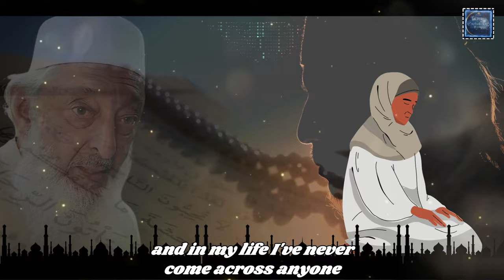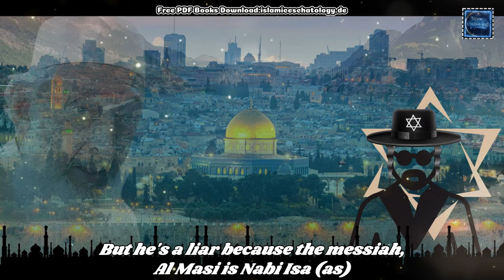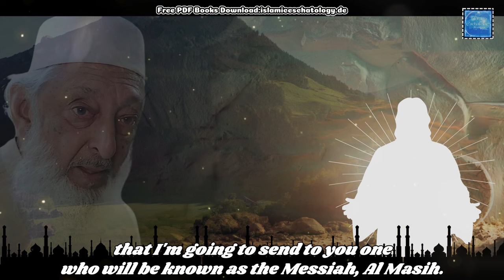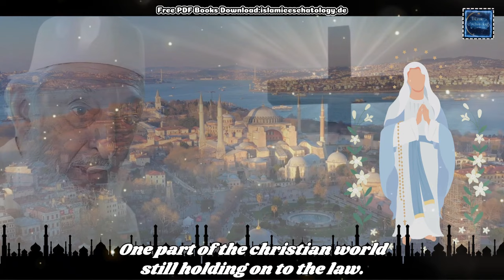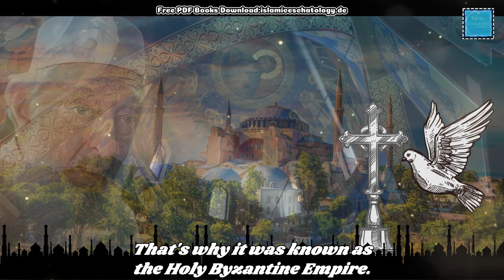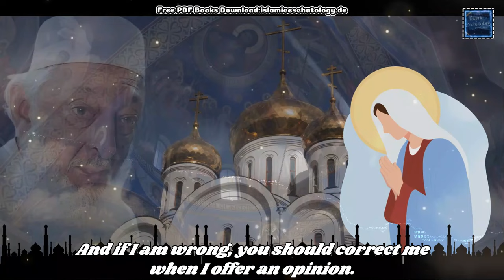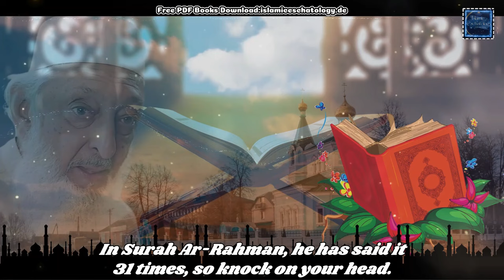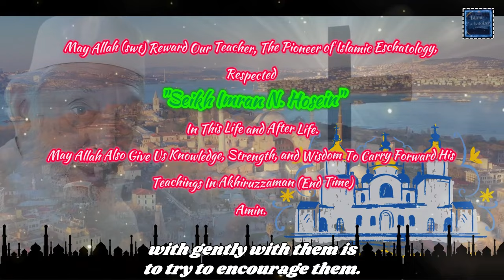2019 : Christian, Jews & Holy Byzantine Empire || Constantinople In The Quran || Sheikh Imran Hosein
How did Banu Israel break into two parts. Christians and Jews! Why conquring Constantinople by Muslim army is so important? Is it already conquered? Let's find it in this lecture.

“Islamic Eschatology English”

Speaker : Sheikh Imran N. Hosein

📢📢Our lovely brothers and sisters, Assalamualaikum. We would like to bring this to your attention that we do very hard work in order to creating a conent in such a way so that we can easily understand and receive the message what our respected speaker wants to say. Sometimes some visual guidance helps us to understand message quickly and easily. From that point of view, this is our small effort to create videos of Seikh Imran N. Hosein’s lectures. We do have his consent to use his lectures and his vocal files.

We are still growing and we need your support for our consistent work. Without your support, it will be difficult to maintain the team and hard work.

✅To download Free PDF books of Seikh Imran N. Hosein or Purchase,

ℹ VERY IMPORTANT ℹ

We display our website address on our videos with an intention of collecting PDF books by downloading them FREE from our website. This is a pure intention of promoting the purpose of free learning and education. Anyone can visit and downaload the free PDF books from our website.

Our original contents are minimum 60 minuites and maximum 120 minutes in length. You should find all of our original contents in the playlist named "All The Full Length Lectures".  Therefore, it’s so tiresome and hardwork to create such a big content to create. We don’t use any random video clips but relevant to the original speech. To do that, we need a vast amount clips from different subjects. This is why we use (Pro version). The clips are not our own but as we have purchased the subscription, we can use their massive resource of materials in order to creating our long videos.

I think it needs to repeat one more time that we just simply don’t use any random video clips but relatable footages that are relevant to the main audio clip's specific moment and time in order to create a meaningful harmoney between audio and video clips. Doing such for minimum 60 minites video itself is a very hard work. Each long video requires almost 120 hours to be prepared and finally get it ready to be delivered.

First, we collect the vocal track of the main speaker (officially) and go through the track to remove any unwanted sound or noise. Then we create the video file in Canva.com using relevant clips to the speech. Each of the clips is combined and overlayed with multiple video clips and images. Also, we put some graphical figures related to subject on the each footage. Then we translate and transcript the lecture to create the subtittle. Adding the subtittle for such large file is another long journey in creation of our original content. After that, we add effects using different video editing softwares in order to create such a content which is unique and never been uploaded on social media before. Therefore, our video is unique, not repeatative, and solely our OWN PRODUCTION.

Background Music and Copyright:

As this is our own production created by “Islamic Eschatology”, we have created and purchased our own music track. The music that is heard along with the speech is EXCLUSIVELY made for us. Threfore, we don’t give permission to use any of our videos or video clips or audio clips anywhere without our consent.

Our respected speaker always says in his lectures that "When I offer an opinion, you MUST never accept it. Unless or until you are convinced that what I am saying is correct". This bold statement alone is more than sufficient to explain that our own research and study are always required. Similarly, "Islamic Eschatology" also believs in the same philosophy. Any of the interpretations, comments, or views expressed by our respected speaker may not necessarily represent the beleif of "Islamic Eschatology" and its associate productions such as "Islamic Eschatology English" and "Islamic Eschatology Bangla".